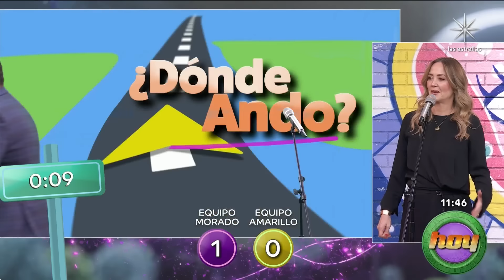Mariana Echeverría y Tania Rincón andaban perdidas en el juego "¿Dónde Ando?" | Programa Hoy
Se perdieron un poco las participantes del equipo amarillo, pero no importa, todo sea por ganar, aunque en esta ocasión, no lo hayan logrado.

Comienza tus días de buen humor con todo lo que Galilea Montijo, Andrea Legarreta y Raúl Araiza tienen para ti. ¡Acompáñanos de lunes a viernes a las 9 de la mañana por LasEstrellas! Y recuerda que...